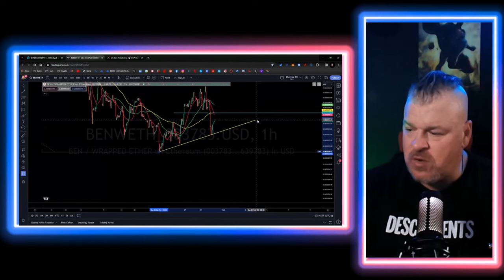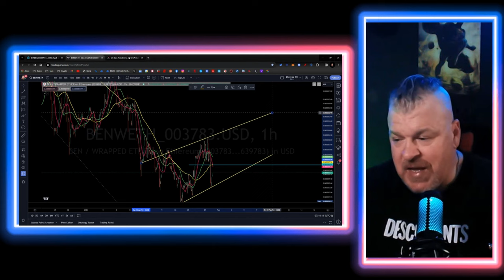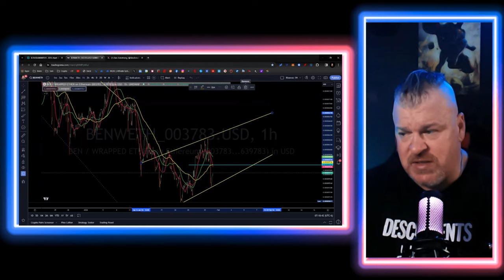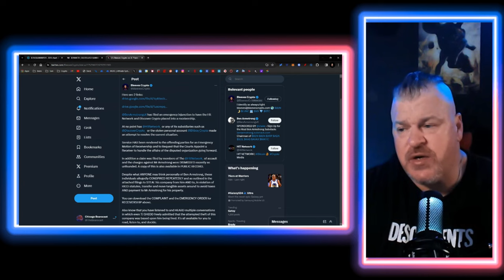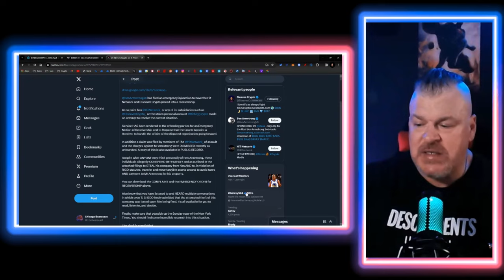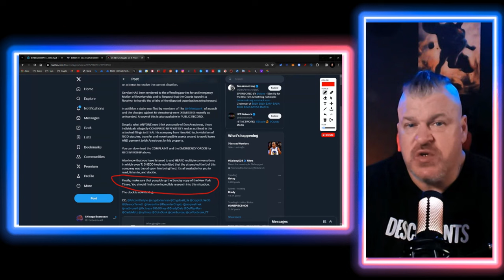BEN COIN UPDATE! LOT OF FUTURE STUFF READY TO UNFOLD IN THE COMING WEEKS!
CRYPTO WALLETS
🪙 ERC-20 Wallet: 0xD507c4eEf733dfC3AB7A145b0367a867a6C45e0C
🪙 BTC Wallet: bc1qsu5c76jkw08a0eqkfkzgcfya99vle3kxe93a3u
🪙 Solana Wallet: FKQssfYgC2qrENwG2cyJyqH7hEYxFWH149zFrGx5Tuj8
🪙 Terra Luna Wallet: terra1ecl4l7yp5cqzgl0hdrlxp8lwjrr6epdv43scsc